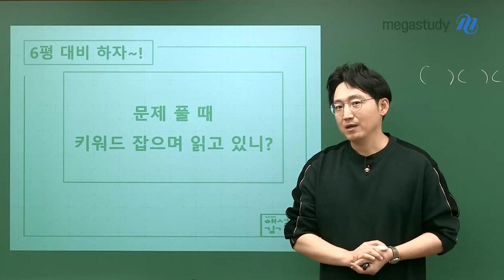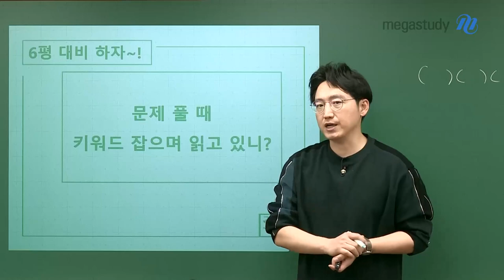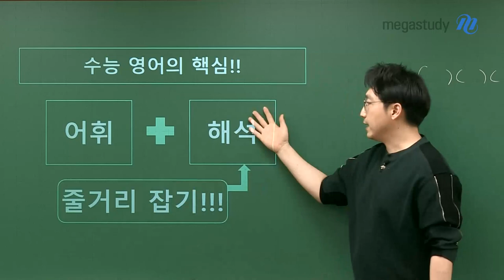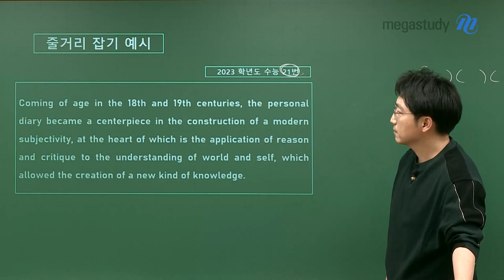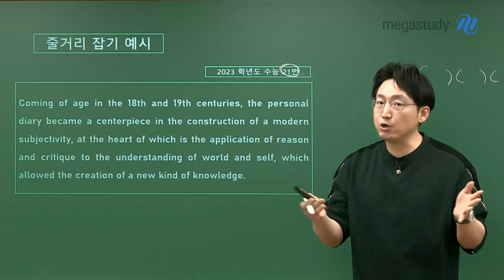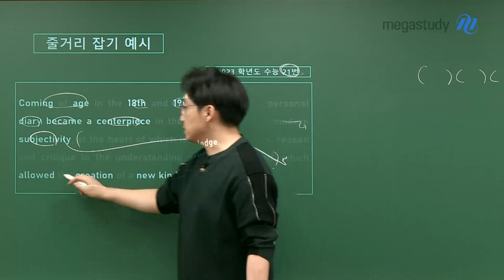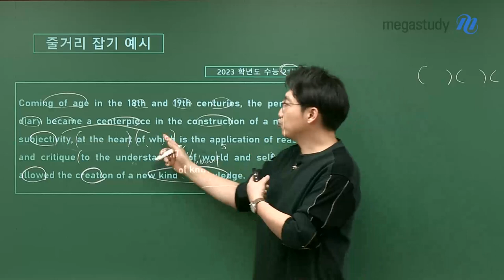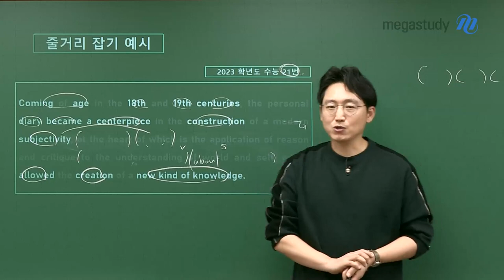[메가스터디] 영어 김기철쌤 - [6평 대비] 문제 풀 때 키워드 잡으며 읽고 있니?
6월 모평 대비를 위해
기철쌤이 수능 영어 공부의 핵심을 알려드립니다.

남은 한달 동안 충실하게 공부해서 원하는 6평 성적 나오기를 응원합니다!